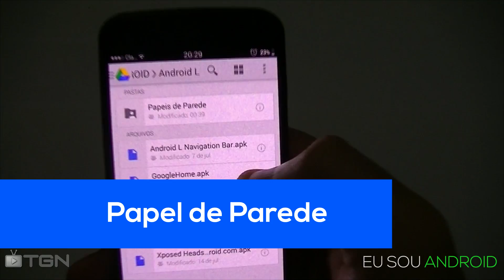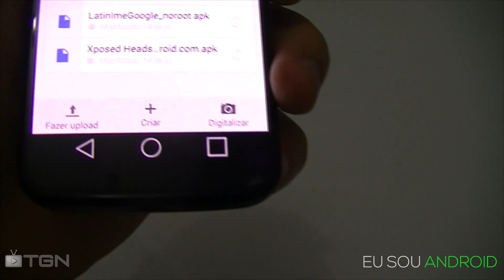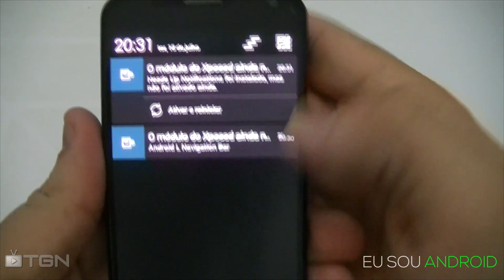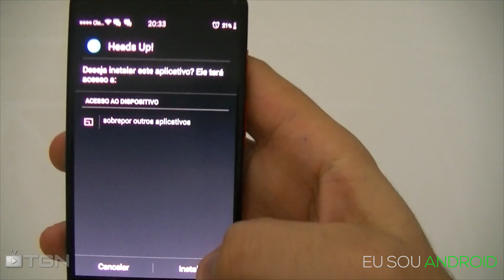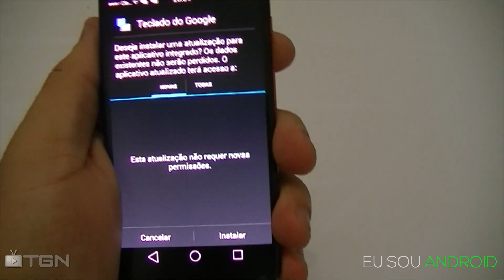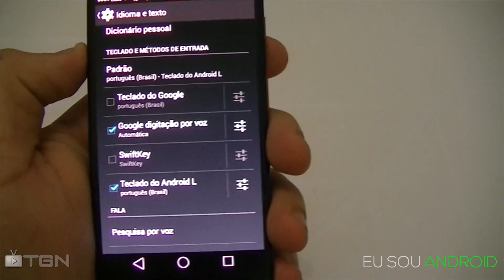Deixe seu aparelho com a aparência do Android L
geekantenado NÃO SEJA PREGUIÇOSO, LEIA A DESCRIÇÃO... TEM MUITAS INFORMAÇÕES ALÉM DO VÍDEO.

O Android L vai demorar para chegar em nossos aparelhos, mas que tal deixar o seu aparelho com uma aparência parecida com o Android L.

Os aplicativos trazidos pelo android L tem um visual muito bonito.

Com este vídeo você vai conseguir fazer as modificações referentes a:

Launcher
Notificações
Teclado
Papel de Parede
Barra de Navegação

O usado no vídeo é uma versão paga e não podemos compartilhar... O link anterior traz as mesmas funcionalidades e ainda mais fácil de configurar, basta abrir o aplicativo (Sem ROOT) e selecionar a opção para aparecer as notificações. Ele necessita de Android 3.0 ou superior

*As duas opções são o mesmo pacote.

Informações Adicionais
Aparelho usado: Moto X Android 4.4.3 (Original)

Necessita ROOT em alguns aplicativos

**Alguns aplicativos vão funcionar apenas com Android 4.0 ou superior